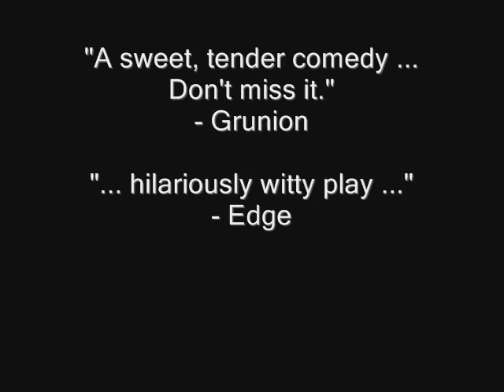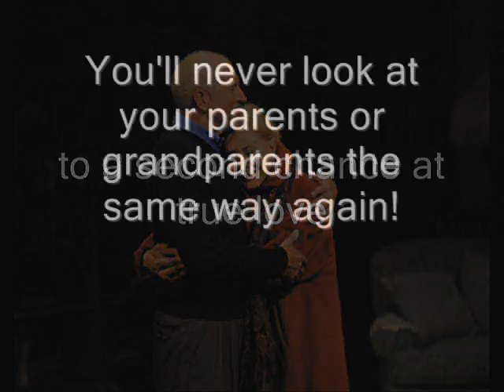Southern Comforts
Playing at International City Theatre March 15 - April 10
By Kathleen Clark
Directed by Jules Aaron
Starring Michael Learned & Granville Van Dusen